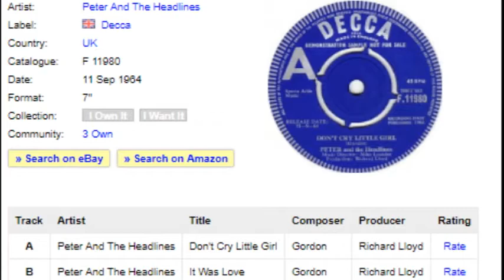Peter And The Headlines - It Was Love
+++ B-Side From 1964 +++ Count Downe & The Zeros. Formed 1963, Newhaven, East Sussex, United Kingdom. Also Known As
Peter and the Headlines [1964-66] The Summer Set [1966-68], The Top Ten Allstars. Members...Vic Gillam (saxophone), Dave Green (bass), Martin Jenner (guitar), Peter Senior (vocals) Brian Cornwell (guitar, keyboards, 1963-?), Mike Mendoza (drums, 1963), Carl Simmons (drums, 1963-64)